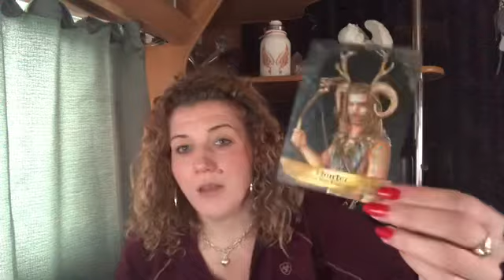🔥TWINFLAME IN-DEPTH WEEKLY OUT NOW🔥DM IS IN WARRIOR MODE, HE WANTS THIS DF🔥